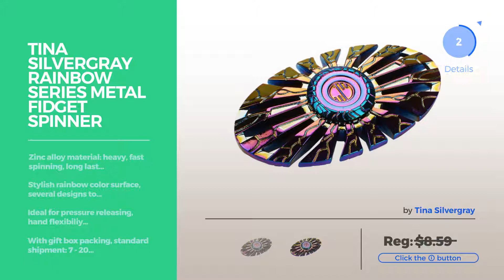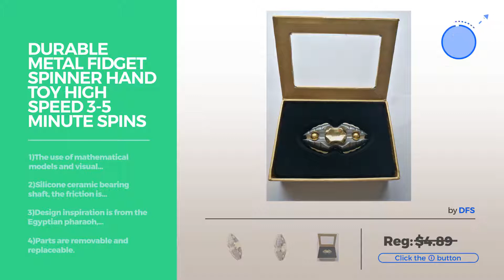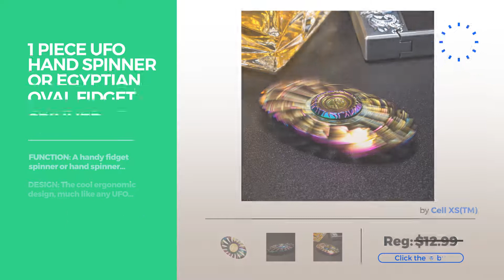Top 12 Egyptian Fidget Spinner // Unique Spinners Collection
Shop All Amazon Black Friday 2022 Deals now New! 2019 Black Friday / Cyber Monday Fidget Spinners Deals and Updates.

Black Friday / Cyber Monday Fidget Spinner, Spinning Fidget Toy, made with Durable Zinc Alloy. A Hand Spinner, Stress by WooCool

Black Friday / Cyber Monday Tina Silvergray Rainbow Series Metal Fidget Spinner (Egyptian) by Tina Silvergray

Black Friday / Cyber Monday Premium Fingertip Gyro Fidget Spinner Egyptian Oval Design High-Speed Hand Spinner by Quizinary (TM)

Black Friday / Cyber Monday Egyptian Beetle Fidget Spinner By QILA: Stress And Boredom Reducer Fiddle Hand Toy, Up To by QILA

Black Friday / Cyber Monday Durable Metal Fidget Spinner Hand Toy High Speed 3-5 Minute Spins EDC Alloy Tri Spinner by DFS

Black Friday / Cyber Monday 2017 Finger Spinner Rainbow Color Thor fidget spinner Butterfly Fish Egyptian Beatle Thor by Mc1212

Black Friday / Cyber Monday SXY Metal Fidget Spinner Hand EDC Hand Spinner dragon class Ultra Durable Zinc Alloy Made by SXY